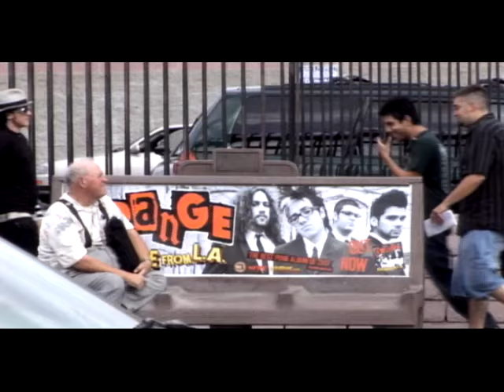Orange - What I'm Looking For